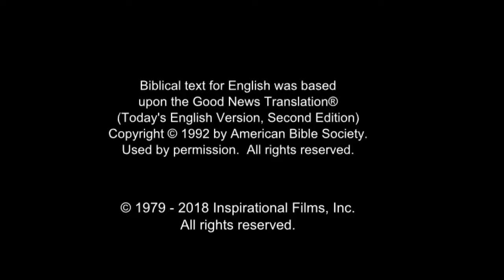Hausa Good News! Confess Jesus As Lord! Believe In Jesus Resurrection! Surely Saved Forever!(44)